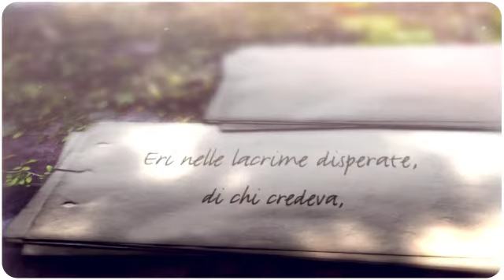Marianna Cossentino - Piccola Gioia